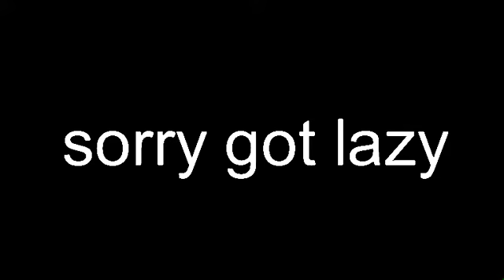probably not gonna finish this anim